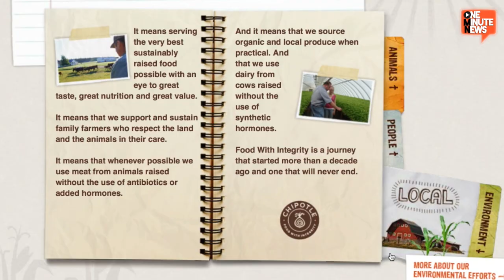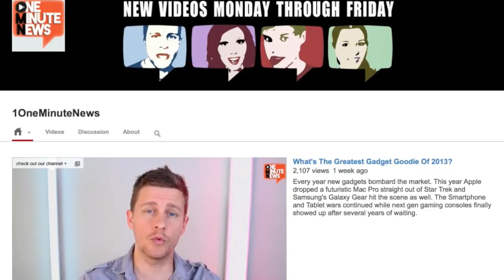If Climate Change Worsens, Chipotle Says It Might Nix The Guacamole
In Chipotle Inc.'s latest annual report, they warn that climate change could keep them from serving certain ingredients, namely guacamole.